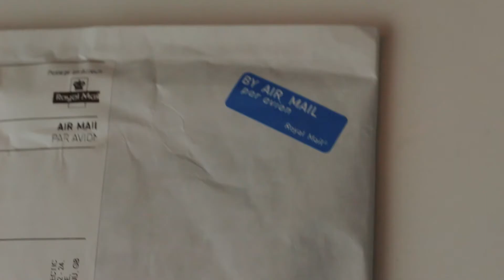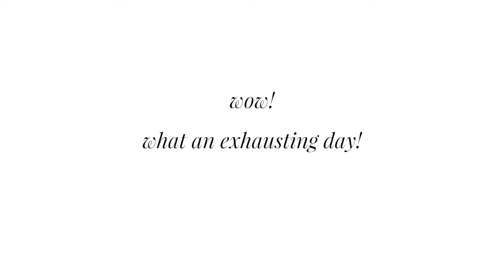Vlogmas 1 - Here we go! | daneesaur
What a wonderful start to the season, eh?